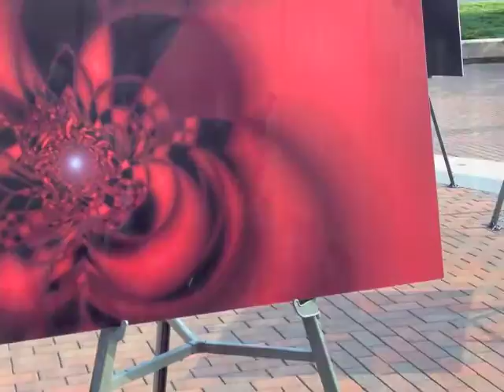The Sights and Sounds of Numbers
Computer generated images created by Michael Rhoades of Fort Wayne were on display Thursday evening in front of the Arts United Center, 303 E. Main St., in "The Sights and Sounds of Numbers."